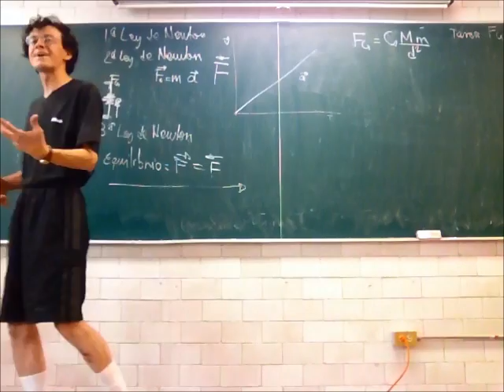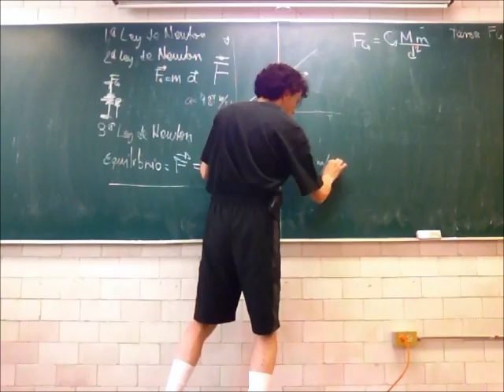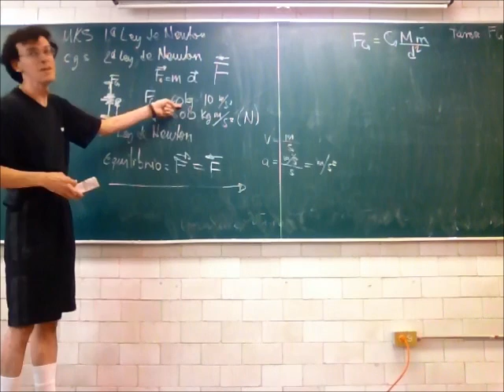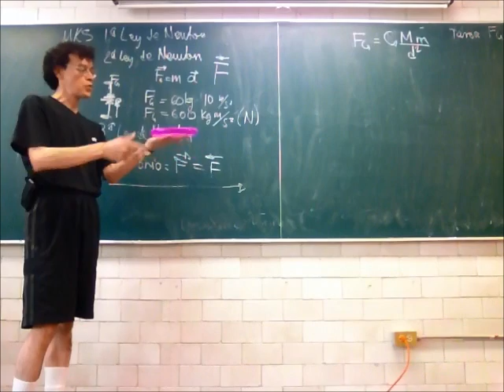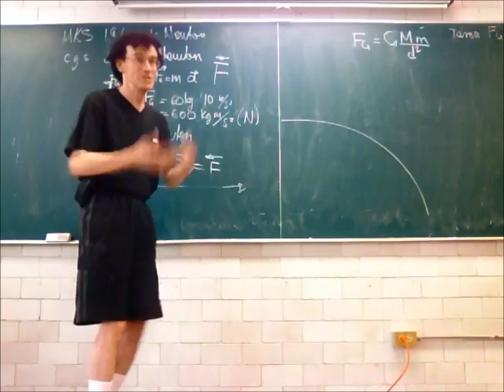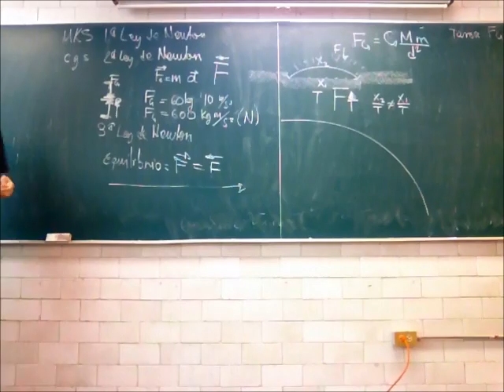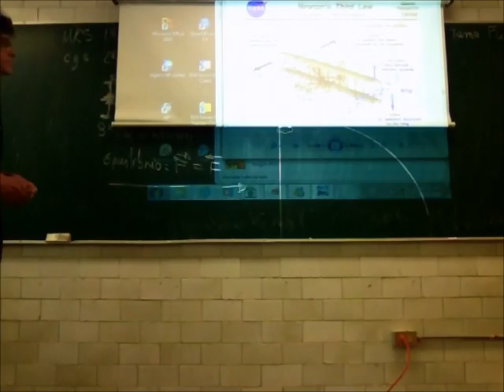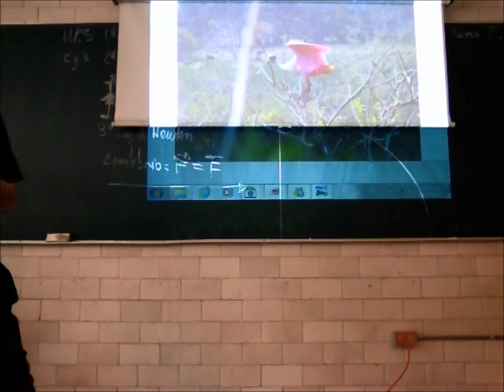Dinámica: fuerzas y trabajo - 13-Primavera - Prof Raúl Alva 2/4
Dinámica: fuerzas, conservación, trabajo y energía